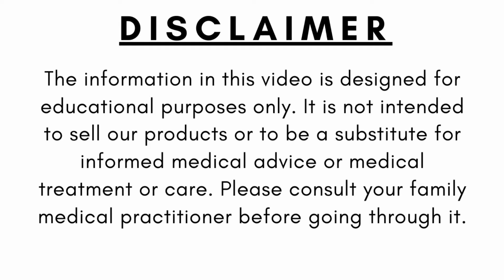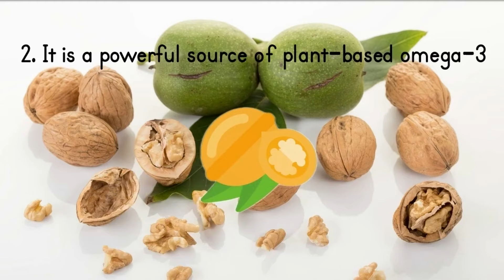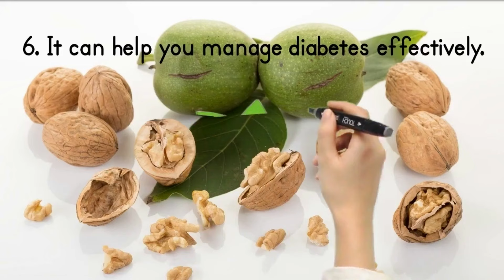🔸Top 10 Incredible Health Benefits of Walnuts Animated || Animated Video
🔸Top 10 Incredible Health Benefits of Walnuts Animated || Benefits of Walnuts || Animated Video || AL Madinah

🔸Walnuts (Juglans regia) is a tree nut belonging to the walnut family. They originated in the Mediterranean region and Central Asia and have been part of the human diet for thousands of years. These nuts are rich in omega-3 fats and contain higher amounts of antioxidants than most other foods.

🔸In this video, we briefly explain the Top 10 Incredible Benefits of walnuts with animated.

Image & Footage Credit:
Canva, Invedio & Burst.

Illegally downloading images, videos are prohibited.